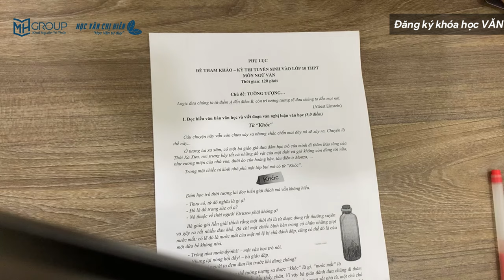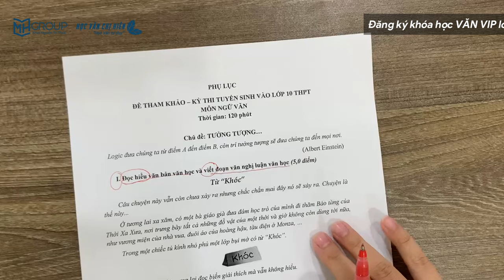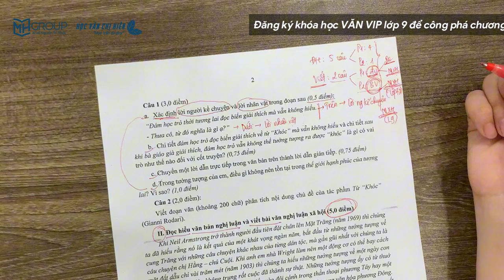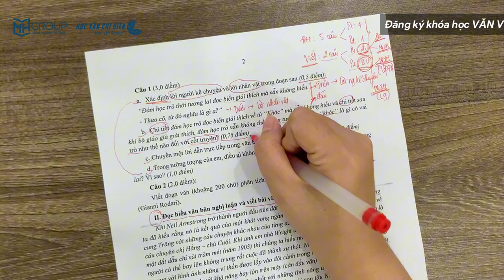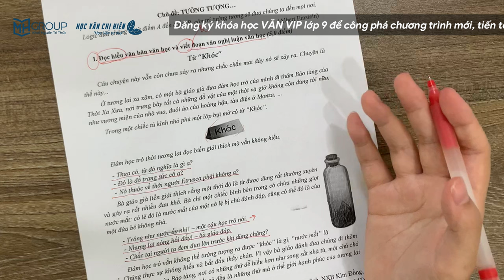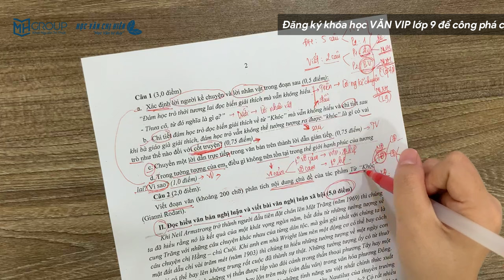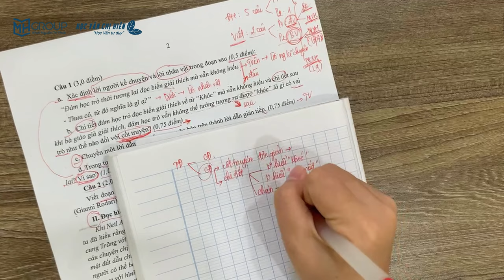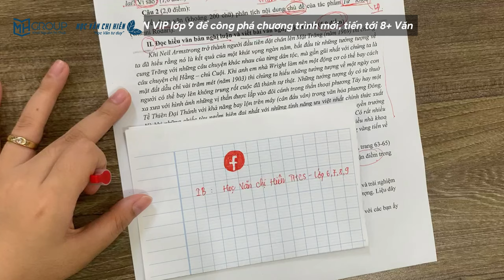CHỮA ĐỀ MINH HOẠ ĐỀ THI VÀO 10 MÔN NGỮ VĂN TP.HCM || HỌC VĂN CHỊ HIÊN